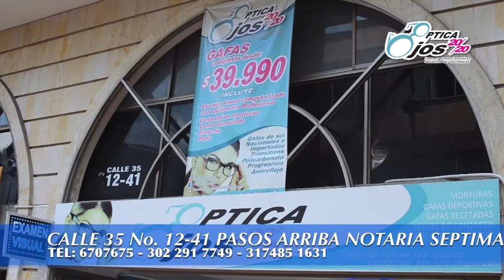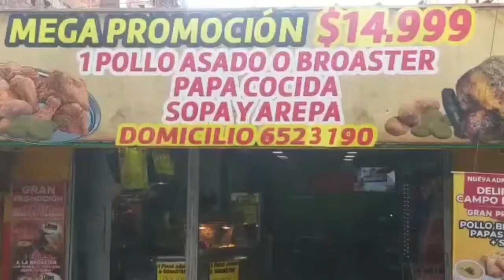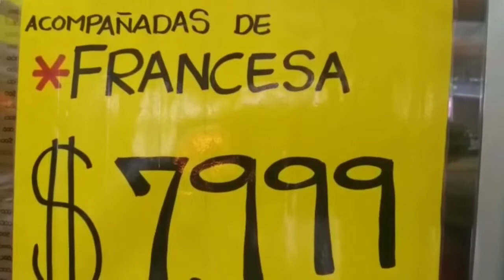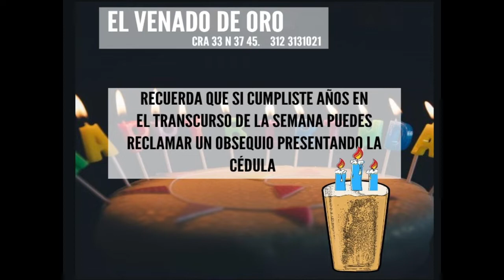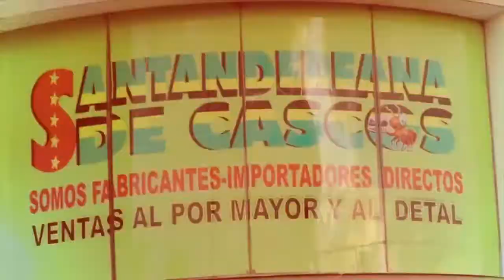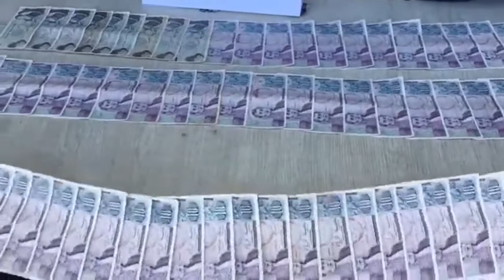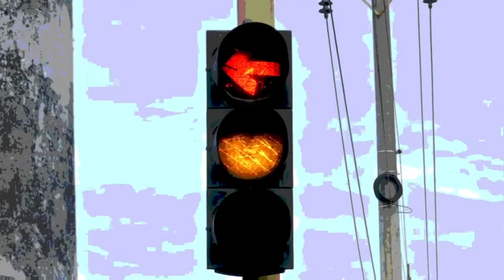IMPACTO JUEVES 13 FEBRERO - Noticias Judiciales de Colombia